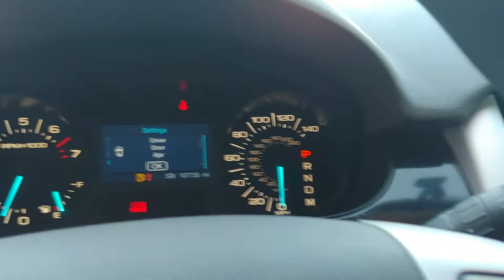110664B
2012 Ford Edge